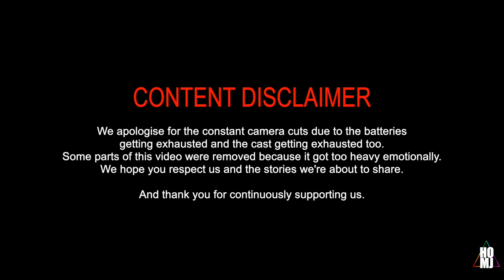Coping With GRIEF And LOSS - Slumber ParTEA (Ep. 21)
Part 2.
Watch as we share our stories on coping with death and grieving.
We hope you will respect all of our stories and how we share it.
LET THE PARTEA BEGIN.

Much love,
the ladies of House Of Miss Joaquim.